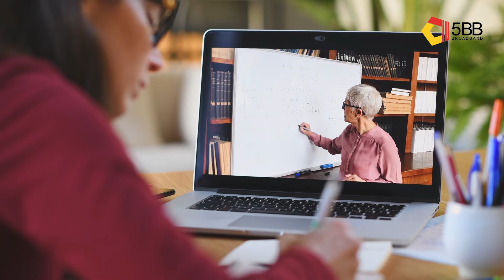5BB_Broadband : Work_from_home / Learn_from_home Special Promotion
ယခုကာလမှာ..
❗သင့်လုပ်ငန်းမထိခိုက်စေဘဲ ပုံမှန်လည်ပတ်နိုင်ရန် Physical Meeting မှတဆင့် Virtual Meeting ကို ပြောင်းလိုက်ရတဲ့အတွက် Virtual Meeting လုပ်တဲ့အခါမှာ Video Conferencing ကောင်းမွန်စွာပြုလုပ်ဖို့လိုနေပြီလား 🤔🤔(သို့မဟုတ်)

❗Work_from_home /Learn_from_home ဆောင်ရွက်ရန် အရေးပေါ် အင်တာနက်လိုင်းများ ထပ်မံချိတ်ဆက်ရန် အမြန်လိုအပ်နေပြီလား..🤔🤔(သို့မဟုတ်)

❗တည်ငြိမ်မြန်ဆန်ပြီး ၀န်ဆောင်မှုအကောင်းဆုံး အင်တာနက်လိုင်း ချိတ်ဆက်ဖို့ လိုအပ်နေပြီလား..🤔🤔

💁💁 5BB_Broadband ဟာ International ချိတ်ဆက်ထားတဲ့အင်တာနက် ပင်မဆက်ကြောင်းကြီးများ၊ အရည်သွေးမြင့် Core Network များဖြင့် စိတ်အချရဆုံးနဲ့ ၀န်ဆောင်မှုအကောင်းဆုံး Unlimited Fiber Internet ဖြစ်ပါတယ်. .

5BB ကို ရွေးချယ်လိုက်တာနဲ့
👉Work_from_home / Learn_from_home များအတွက် အထူး Promotion များရှိခြင်း

👉 မိမိတို့နှင့် ကိုက်ညီသော Service Plan အမျိုးမျိုးကို ရွေးချယ်ဝယ်ယူနိုင်ခြင်း…

👉 အမြန်ဆုံးတပ်ဆင်ပေးနိုင်ခြင်း

👉 အရည်သွေးမြင့် တည်ငြိမ်မြန်ဆန်သော အင်တာနက်ကို ရရှိနိုင်ခြင်း စတဲ့ အကျိုးကျေးဇူးများရရှိနိုင်မှာဖြစ်တဲ့အတွက် အမြန်ဆုံးဆက်သွယ်ဖို့ ဖိတ်ခေါ်ပါတယ်ရှင်
ဆက်သွယ်၀ယ်ယူရန်👇👇👇